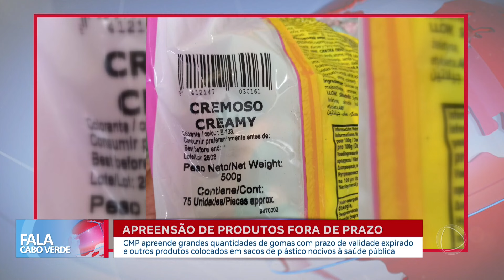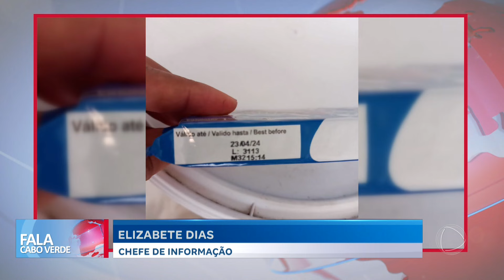Apreensão de produtos com prazo de validade expirado | Fala Cabo Verde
CMP apreende grandes quantidades de gomas com prazo de validade expirado e outros produtos colocados em sacos de plástico nocivos à saúde pública.